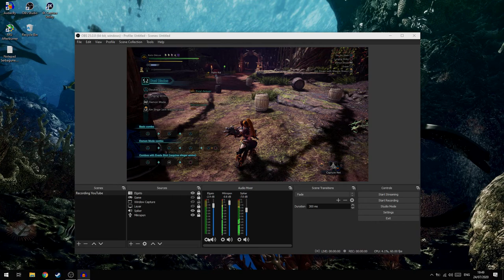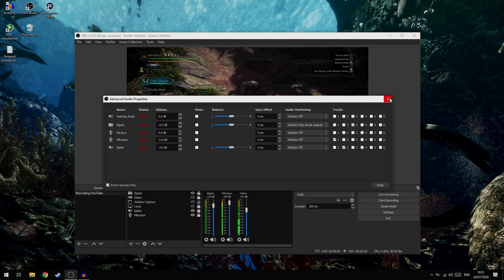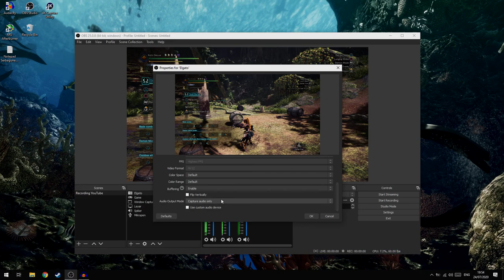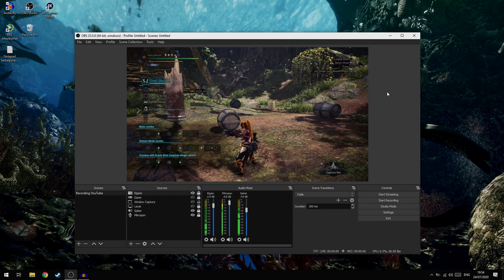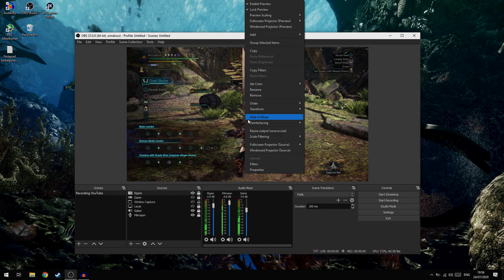Cara Mengatasi Suara Game Delay di OBS Studio!(Elgato/Capture Card)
oke pak,kali ini guwek akan memberikan sebuah video tutorial bagaimana cara mengatasi audio dan suara game yang delay saat menggunakan capture card dan dicampur dengan elgato,untuk fixnya gampang banget dan saya tidak menggunakan buffering untuk fix ini.